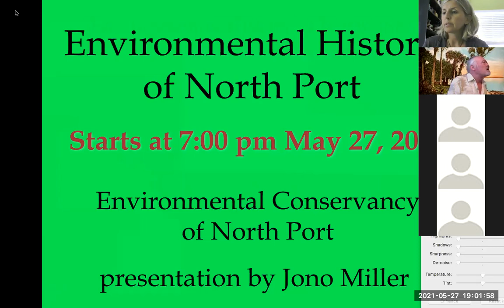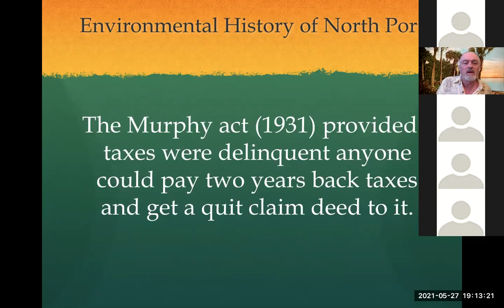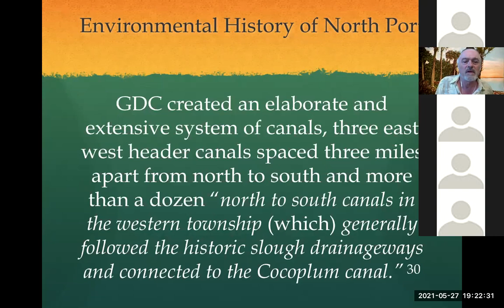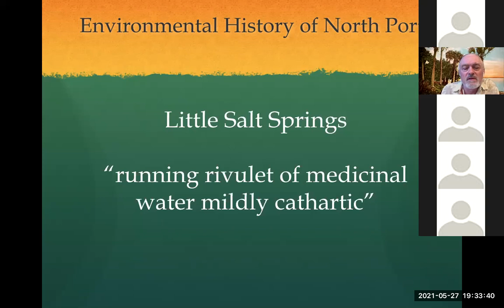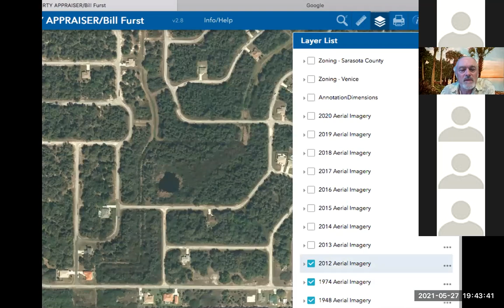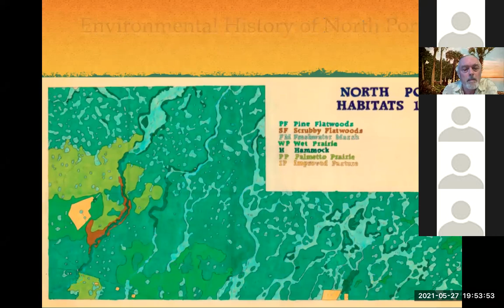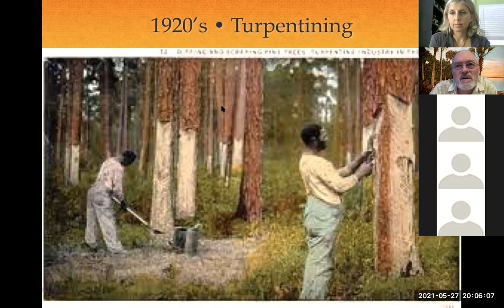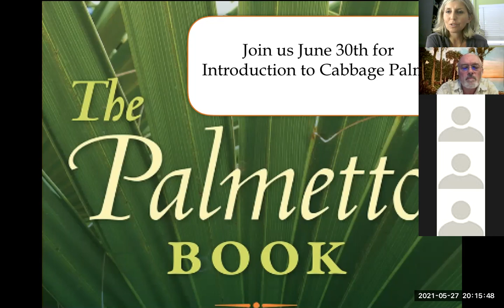The Environmental History of North Port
The Environmental Conservancy of North Port hosts local environmental educator and activist, Jono Miller, in this historical overview of North Port's environment and ecosystems.